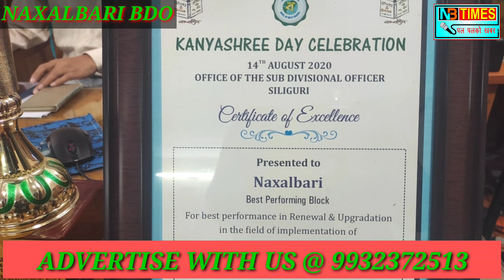AN EXCLUSIVE INTERVIEW WITH BAPI DHAR BDO NAXALBARI